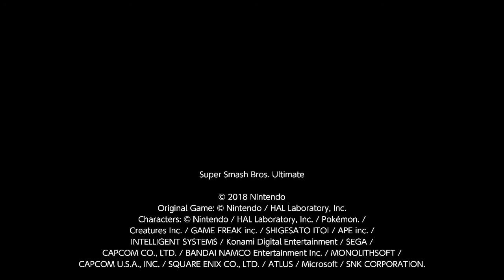Ectro, Dark Samus (Vs. Corrin "Holly"), SSBU, 08/26/2020